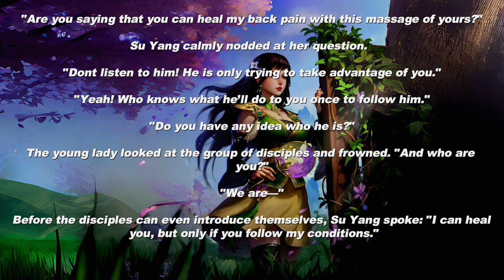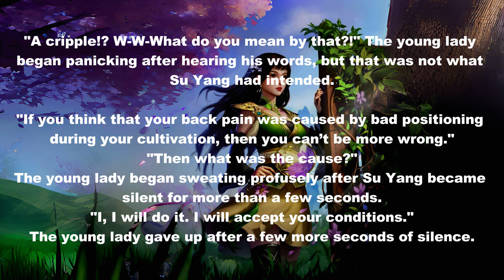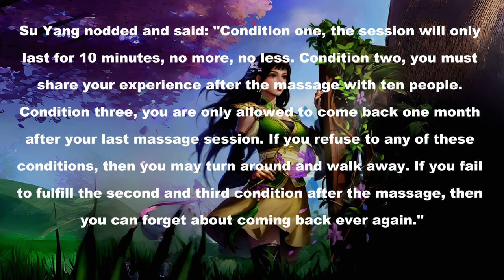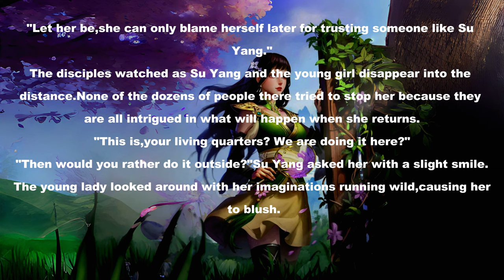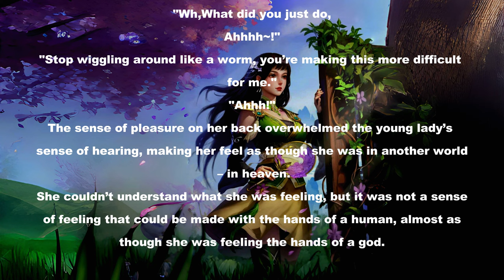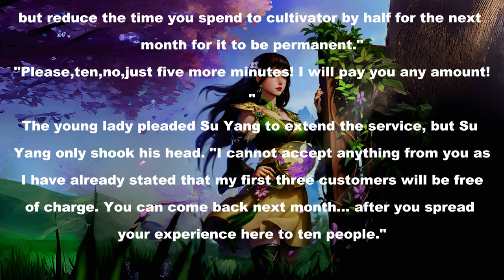Chapter 5 - Dual Cultivation - Erotic Light Novel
Summary-
Su Yang was sentenced to life in prison within the Eternal Retribution Cliff, where only the world’s most violent and evil criminals dwell. His crime? He seduced the Moon God’s wife, kidnapped the Dragon King’s sister, and shared beds with the Heavenly Emperor’s beloved daughter. He later meets a mysterious old man who would help him escape prison by reincarnating him. In his new life, Su Yang swears to find his lovers again and hold them in his embrace.